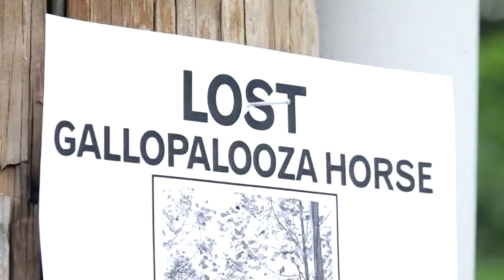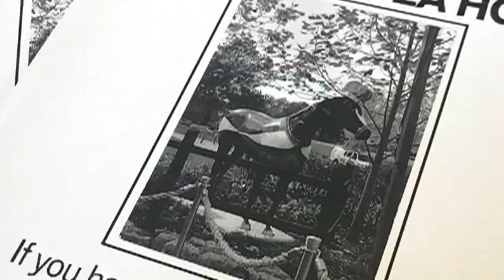Continued search for ''His Eminence''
Holding out hope the right thing will be done. A Gallopalooza horse taken from a Kentuckiana business last week still has not been found and now the horse's owner taking matters into her own hands.